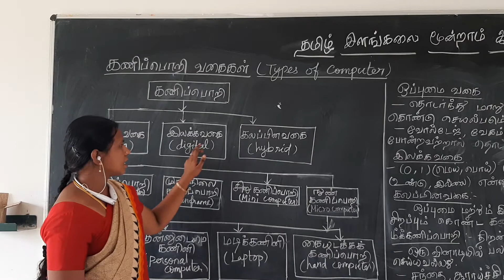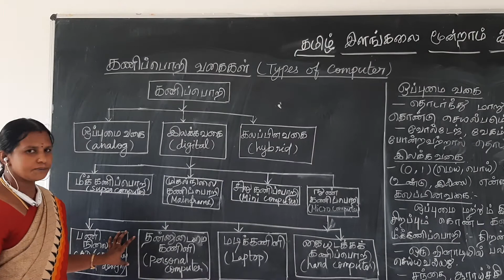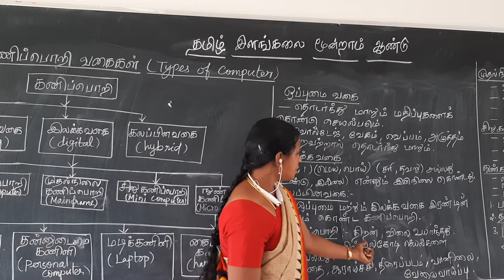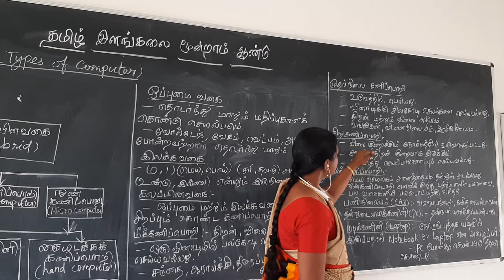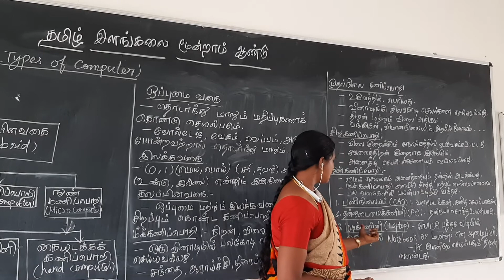B.A. Tamil III Year / V Sem (Types of Computer)